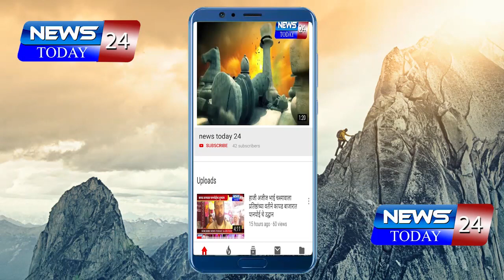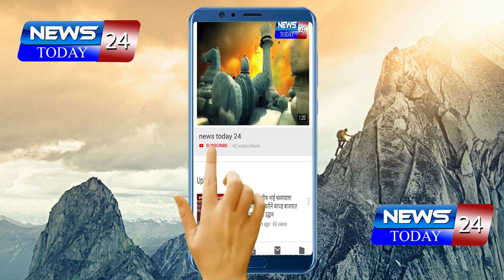अहमदनगर शहरात जमावबंदी कायद्याचे उल्लघंन करणाऱ्यांवर कारवाईस सुरुवात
CORONA VIRUS